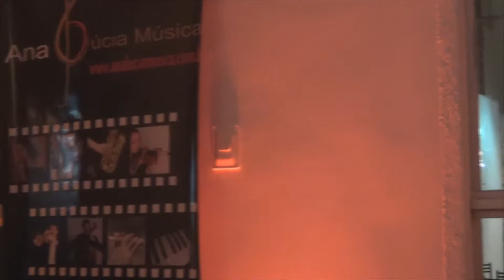Banda Baile BH TRAILER ANOS 70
Gravado ao Vivo SALÃO RITTUS BH MG APRESENTAÇÃO BANDA CIA DUBHAYLE A MAIS ANIMADA DE BH SHOWS E EVENTOS